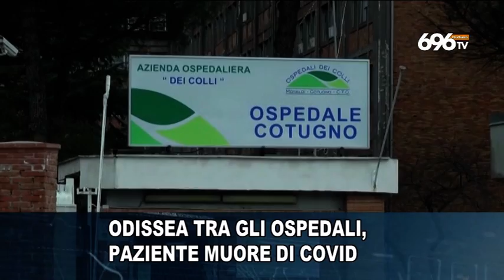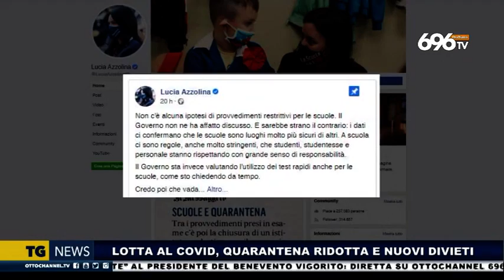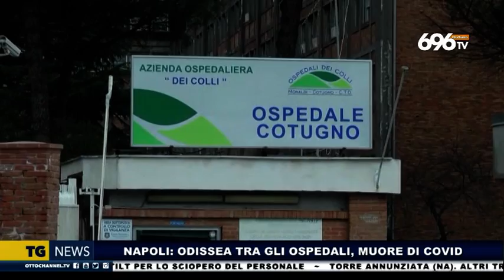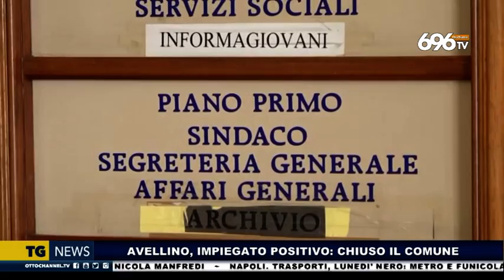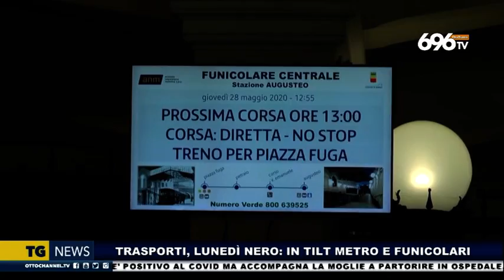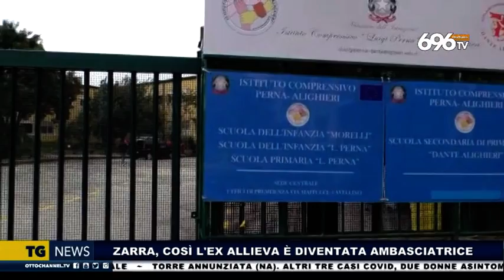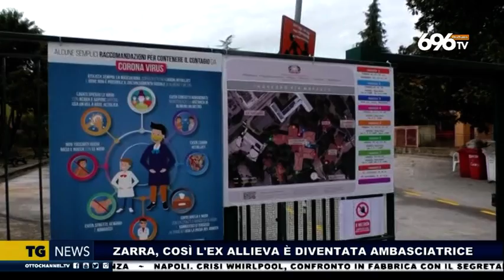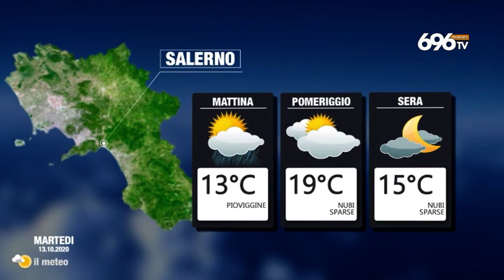tg news 12 ottobre 2020 ore 14